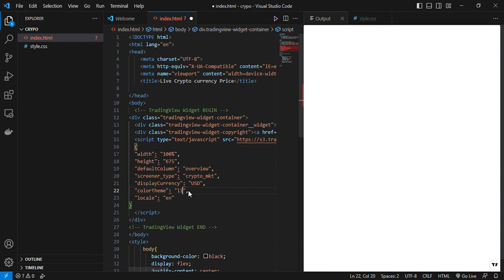How to show live Cryptocurrency Price In your website Using HTML CSS, AND JavaScript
souce code

Cryptocurrency comes under many names. You have probably read about some of the most popular types of cryptocurrencies such as Bitcoin, Litecoin , and Ethereum. Cryptocurrencies are increasingly popular alternatives for online payments. Before converting real dollars, euros, pounds, or other traditional currencies into ₿ (the symbol for Bitcoin, the most popular cryptocurrency), you should understand what cryptocurrencies are, what the risks are in using cryptocurrencies, and how to protect your investment.
Cryptocurrencies are still relatively new, and the market for these digital currencies is very volatile. Since cryptocurrencies don't need banks or any other third party to regulate them; they tend to be uninsured and are hard to convert into a form of tangible currency (such as US dollars or euros.) In addition, since cryptocurrencies are technology-based intangible assets, they can be hacked like any other intangible technology asset. Finally, since you store your cryptocurrencies in a digital wallet, if you lose your wallet (or access to it or to wallet backups), you have lost your entire cryptocurrency investment.
how to make cryptocurrency website,cryptocurrency data on your website,display cryptocurrency price on website,cryptocurrency website design,live coin price using html css,api call using javascript,crypto currency live price,cryptocurrecy free api,free crypto price alerts,code prime youtube chanel,crypto price ticker display,how to connect coingecko api with website,api call in javascript,how to display real-time,coingecko price update,and javascript